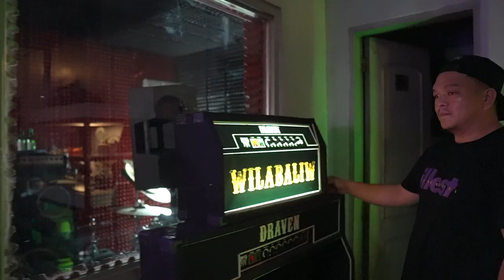We love hanging out in the studio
Montage of my whereabouts when I'm making music with friends.